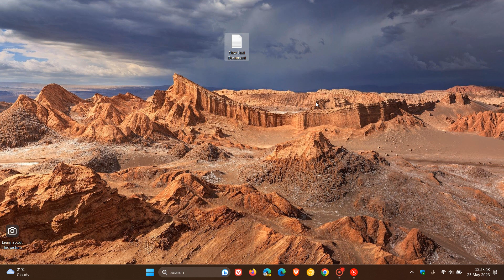Windows 11 and 10 might have Saving or copying file issues that could fail (Workaround)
Microsoft says that file copying, saving and attaching issues are affecting applications on Windows 11 and Windows 10 with the error "Document not saved."